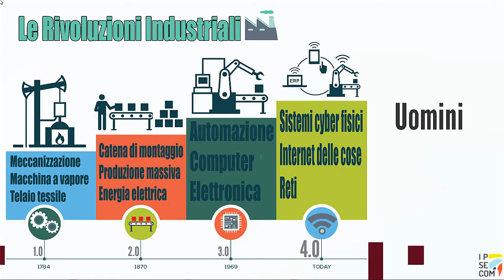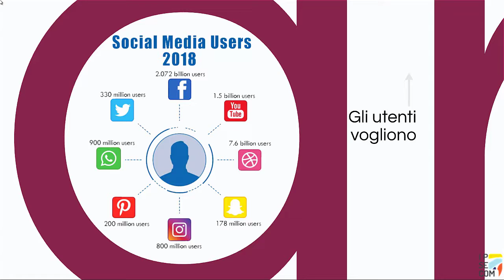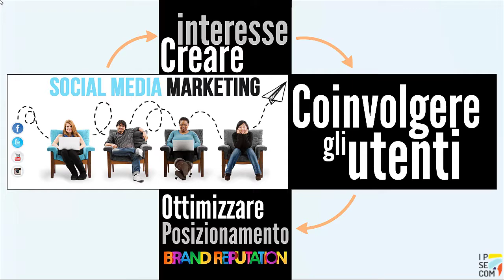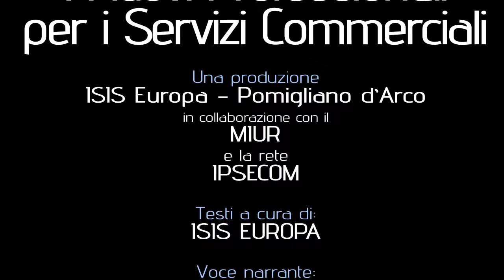Nuovi Professionali per i Servizi Commerciali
Il riordino degli Istituti Professionali per i Servizi Commerciali intende dare nuova forza ad un indirizzo essenziale per il mondo della produzione e dei servizi, con particolare focus all'impresa 4.0. I nuovi Professionali si pongono come il nuovo punto di riferimento per un'Istruzione di qualità e orientata all'acquisizione di competenze, abilità e conoscenze allineate con le necessità presenti e future di imprese ed organizzazioni.